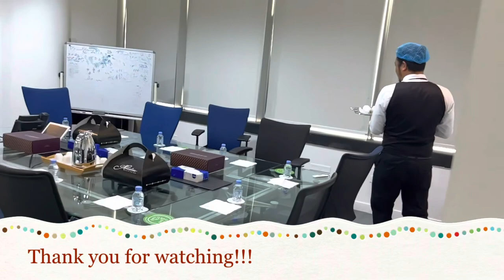Meeting Room Set Up | Mico TV